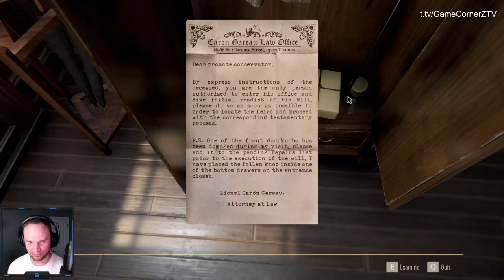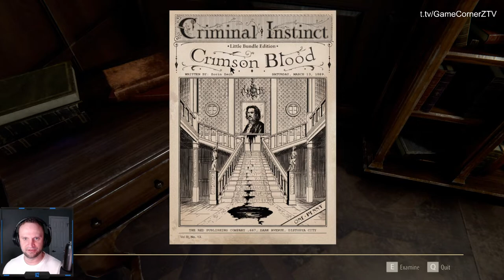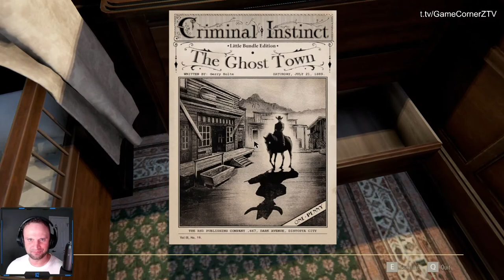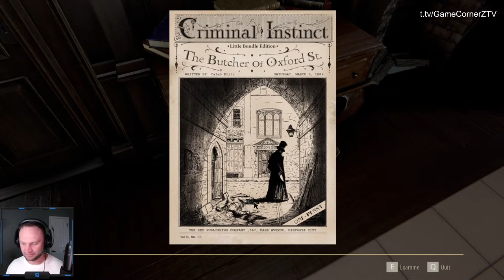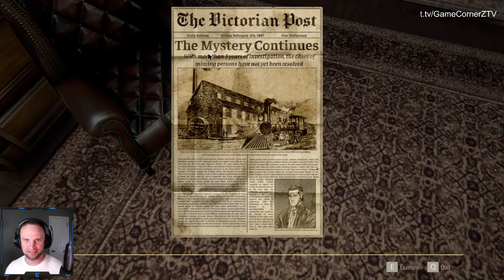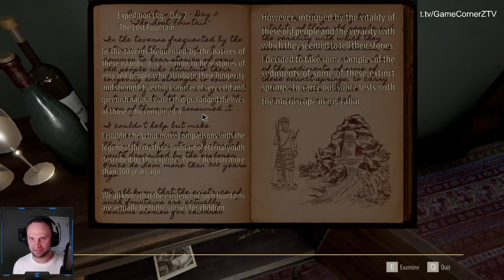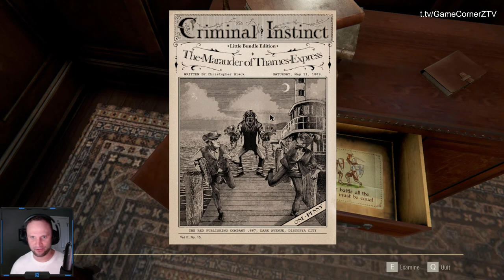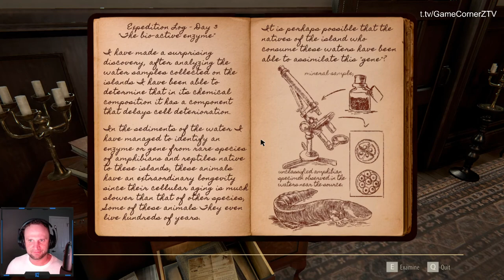The Inheritance of Crimson Manor - a Story-Driven Hidden Object Adventure | Part 1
The Inheritance of Crimson Manor is a narrative horror puzzle game set in a beautiful and enigmatic victorian era manor with a dark secret.

After working for more than ten years as the private assistant of the enigmatic railroad magnate Hadley Strange, the news of his sudden and unexpected death along his entire family takes you by surprise. Now you have been appointed as the executor in charge of fulfilling his last will,and take care of his majestic manor, a luxurious property on the outskirts of London. Upon your arrival to the mansion you find an envelope with your name containing a letter bearing a cryptic set of instructions that might change your mind about who your former employer really was.
Delve Into The Manor
Explore a beautiful Victorian Mansion filled with fine art, secret passages and mysterious mechanical contraptions that will reveal to you even the most intimate aspects of the life, past and legacy of its former residents. Decipher curious locks and find key items and objects that will help you make your way through the 24 manor rooms in a non linear way, each room has a unique beauty and new pieces that will help you unveil the dark secret kept by the residence.
Solve The Puzzles
Solve clever riddles and fascinating mechanical puzzles crafted to ensure that only the right person could unveil the mansion's secret. Look for clues and take a closer look to your surroundings to discover the shocking truth about the mansion and it's mysterious residents. Find items and manage your inventory to make your way through the different passages of the mansion, examine many detailed items and discover how to use them to unlock all the rooms and get all the pieces to solve the manor puzzling secret, one so shocking that will leave you breathless.
Features
Dynamic Hints System
Well Balanced Logic and Inventory Puzzles
Non Linear Exploration Gameplay
Rich but not intrusive Story
Multiple Play Modes & Collectibles